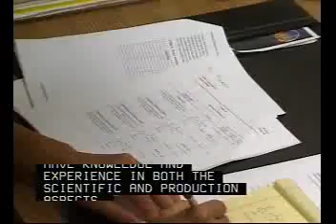Chemical Engineer Jobs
Chemical Engineer job description. Learn more about Chemical Engineer jobs, responsibilities and salaries